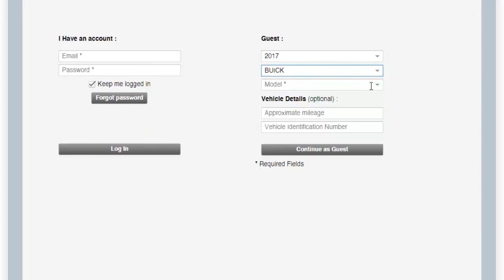Service Appointment Feature Video - Buick GMC Sunrise FL Miami FL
Ed Morse Sawgrass Auto Mall Feature Video
14401 West Sunrise Bouledvard
Sunrise FL Miami FL, 33323